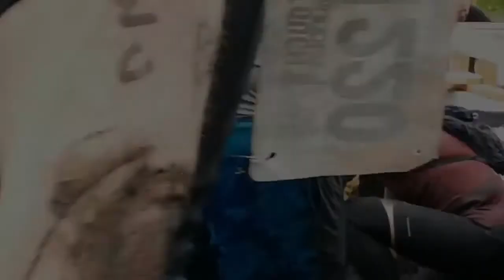Tough Mudder Chicago 2015